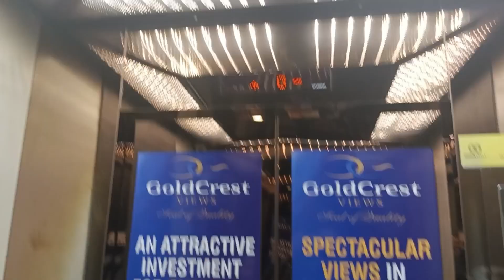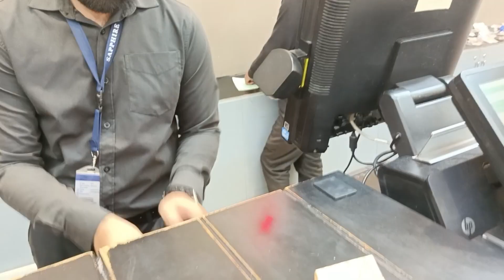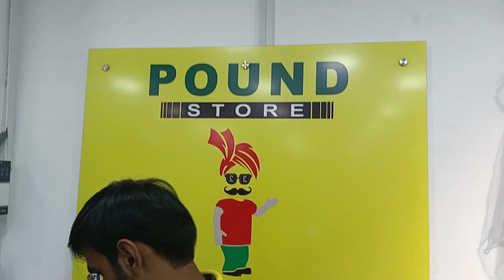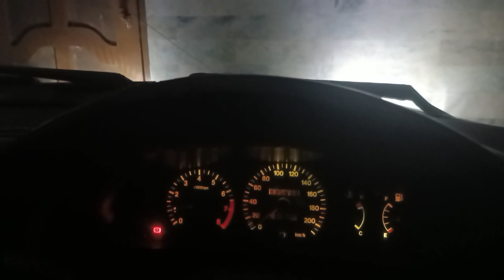Shopping at GiGa Mall// vlog#36